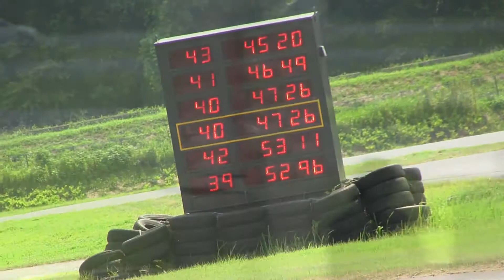筑波サーキットへいってきた 走行編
今回は、埼玉自動車大学の走行映像
谷口さんにつづき生徒さんたちのドリフト•グリップ走行のようすをお届けします。
グリップはほとんど自分の長男がメインになってますww
谷口さんに突撃インタビュー！！

【その他関連】

          【その他アカウント】

Blog (サブチャンネル)

Studio ookami (団体チャンネル)